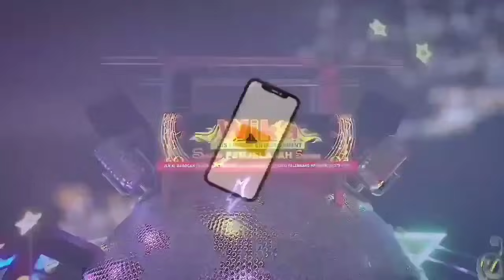BINGSAL BAE DJ DEVI KITTY KOREA WIKA SANG PENJELAJAH SUMSEL